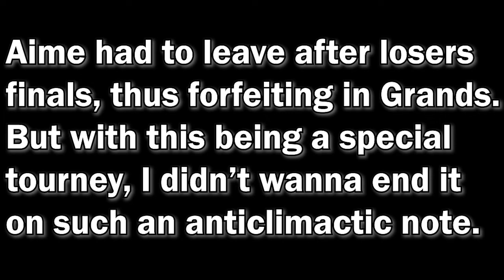SLU Charity Tournament - C. Falcon vs Tanman "Grand Finals"